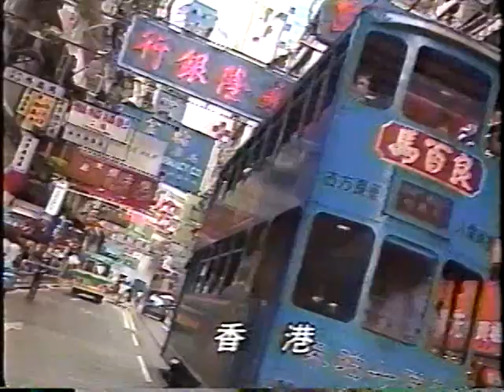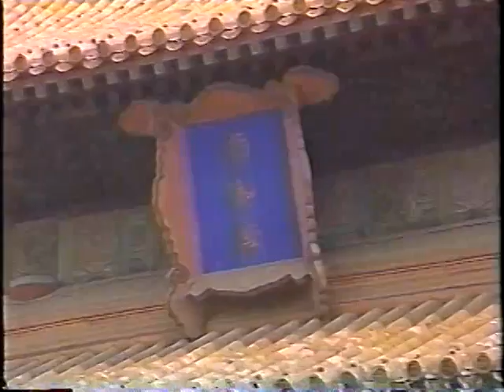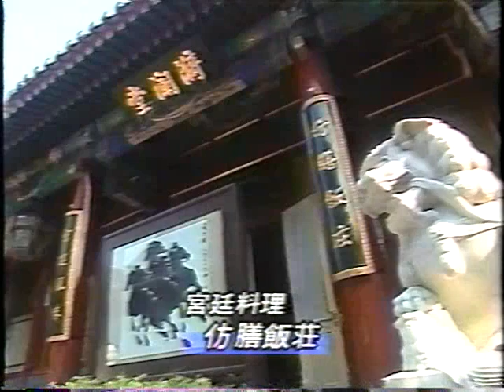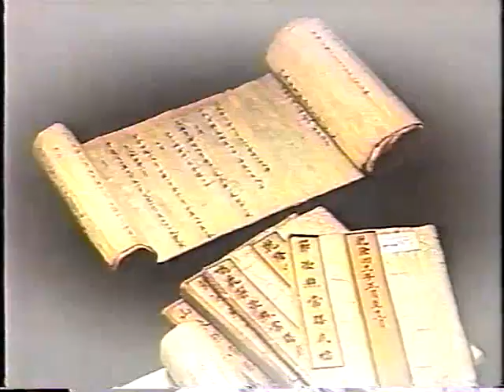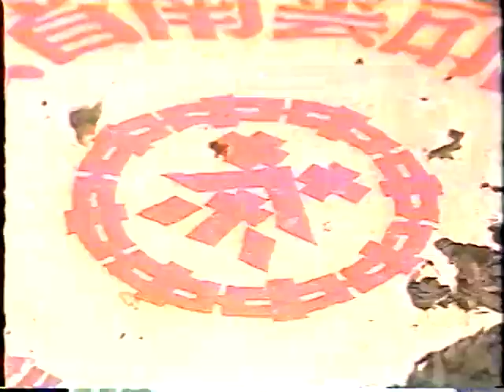ワーズワースの冒険 第17話 中国ぜいたく奇譚 ～西太后の料理番～ 渡辺満里奈 松山猛 語り 角野卓造 近藤サト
1994年7月24日 放送
渡辺満里奈が過去一番辛かったというカエルの姿煮を食べる中国ロケ